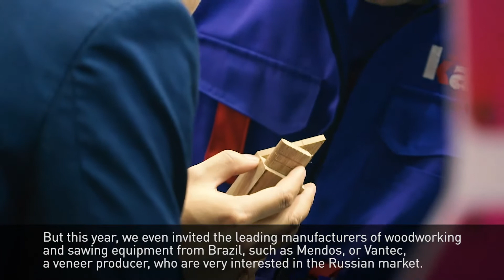Woodex 2019 Kami Interview